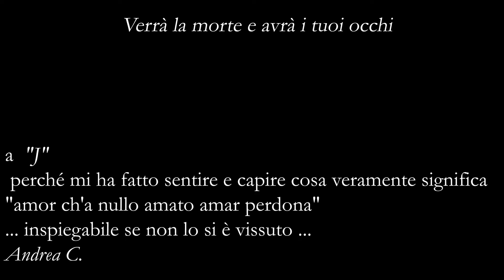Cesare Pavese - Verrà la Morte e avrà i tuoi occhi - Audio Poesia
Audio Poesia  " Verrà la Morte e avrà i tuoi occhi "Cesare Pavese
A cura di Ettore Nigro.

☛ Un dono Per "J " da parte di Andrea

☛ tidedicounapoesia | Richiedi, ascolta, condividi.

* è possibile richiedere poesie personalizzate per persone a te care, saranno recapitate privatamente a chi tu desideri, contattami per info a

☛ Curiosità su Cesare Pavese

✍ Il testo della poesia che ho letto

Verrà la morte e avrà i tuoi occhi-
questa morte che ci accompagna
dal mattino alla sera, insonne,
sorda, come un vecchio rimorso
o un vizio assurdo. I tuoi occhi
saranno una vana parola
un grido taciuto, un silenzio.
Così li vedi ogni mattina
quando su te sola ti pieghi
nello specchio. O cara speranza,
quel giorno sapremo anche noi
che sei la vita e sei il nulla.
Per tutti la morte ha uno sguardo.
Sarà come smettere un vizio,
come vedere nello specchio
riemergere un viso morto,
come ascoltare un labbro chiuso.
Scenderemo nel gorgo muti.

✳ Link degli artisti

* La musica è stata composta da Floriano Bocchino

Bio Floriano “Flow” Bocchino

Versatile e raffinato pianista italiano, nato a Napoli, inizia gli studi classici presso il Conservatorio di Napoli, dove si diploma a pieni voti nel 2001. [...]
La composizione resta sempre il tratto di unione tra le diverse esperienze musicali che prende forma in scritture per orchestra, per formazioni da camera e solo piano che esegue in ognuno dei suoi concerti.

Segui Mr.Flow (  Floriano Bocchino )

⭐ Chi sono ...

Ciao, sono Ettore Nigro, un essere umano, niente di straordinario.

Sono o Faccio l’attore,
la diatriba tra l’essere e il fare purtroppo dentro di me non è ancora risolta, almeno sul piano attoriale.

Mi sono avvicinato al teatro nel 2001 frequentando un laboratorio presso la Sala Assoli di Napoli che è stato un monumento del teatro di ricerca partenopeo. ho continuato i miei studi presso il “Theatre de Poche” diretto da Lucio Allocca.

Nel 2003 riesco ad accedere all’ Accademia Nazionale d’Arte Drammatica Silvio d’Amico di Roma.

Qui ho trascorso la mia "clausura teatrale" per tre anni. In questo periodo di studio ho incontrato numerosi maestri sia italiani che stranieri ed ognuno di loro ha innaffiato i semi che ancora dormivano in me, facendo lentamente fiorire dentro di me una visione artistica, una poetica personale, conseguo il diploma nel 2006.

Dopo anni di spettacoli, sia come attore che come regista, durante l’insegnamento, tra matrimoni artistici e naturali divorzi, incontro i compagni di viaggio giusti con cui fondare la compagnia Piccola Città Teatro.

Dopo 20 anni di esperienza il viaggio di conoscenza prosegue tutt’ora.

⭐ Raggiungimi sulla mia pagina Facebook o Scrivimi